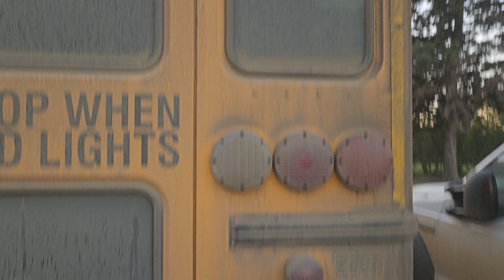25 2015 IC CE Tour/Walkaround